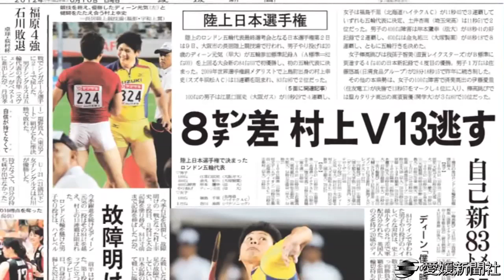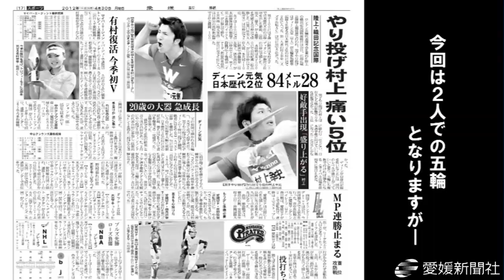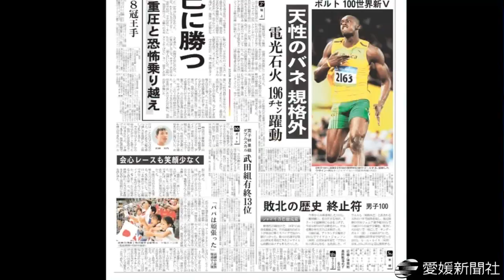五輪企画：村上選手 武田選手・愛媛新聞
ロンドン五輪に出場する陸上・村上幸史選手とボート・武田大作選手が意気込みを語った。